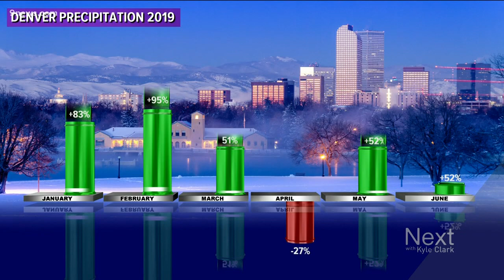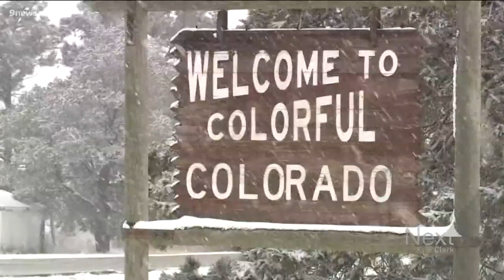Meteorologist explains Denver's 2019 climate summary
Denver's changing weather resulted in its coldest year in decades, but that doesn't mean a change in climate. Meteorologist Cory Reppenhagen explains the difference.

9NEWS (KUSA) is located in Denver, Colorado.